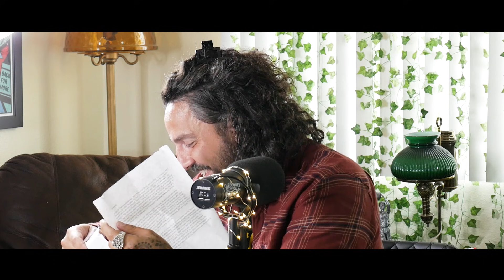Dynamic Banter 272 - Scared Cows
Mike and Steve talk about a nice place to retire, comedy, open up YOUR MAIL and talk about scared cow milk.

Edited by: Ryan Farroki

The Valleyfolk (Care of Dynamic Banter)
15445 Ventura BLVD
Suite #976​​​​​​​​​​​